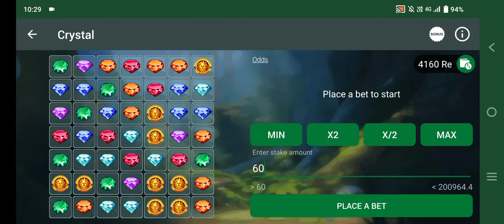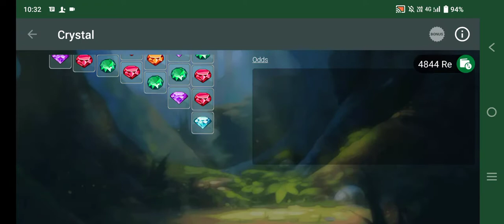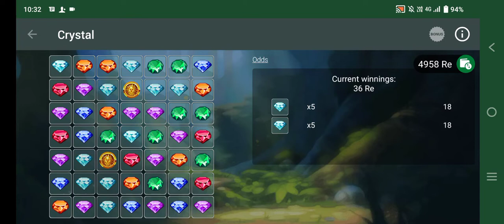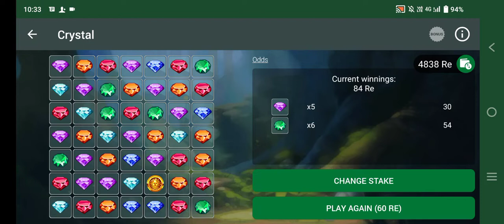crystal game 1xbet betwinner melbet line bet winning tricks tips 28 September 2022